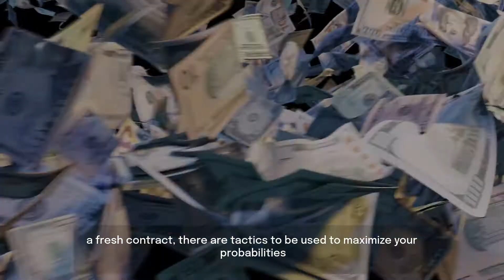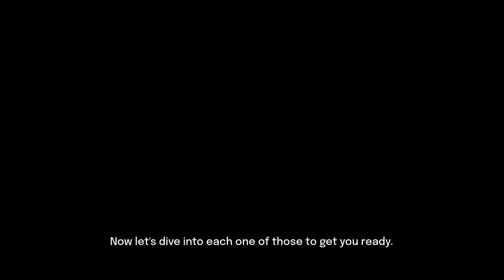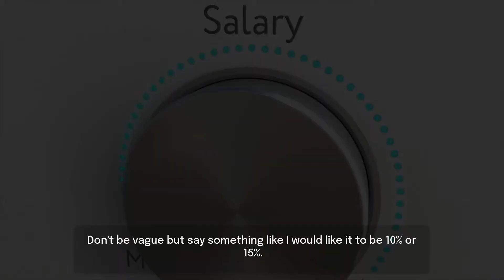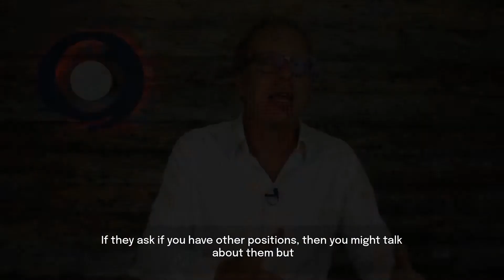How to negotiate your salary in your annual review? 4 tactics!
Advance your career faster! Check out my Step-by-step on-demand program designed for you to get the raise, hit that promotion, and reach your career targets.

Annual salary reviews are normally tied up with KPI reviews and development plans. Or they should be. Whereas the truth is that the biggest financial gains are made when signing a fresh contract, there are tactics to be used to maximize your probabilities of getting that annual raise that actually goes beyond the inflation index.

✌️ Let's get busy & Accelerate Your career together! ✌️

2) Join our growing community of professionals in the private FB Group "Career Accelerator", a place to shoot all your career-related questions

✌️ Are you an MBA student or recent graduate doing a Job Search? ✌️

1) Check out my On-Demand "MBA Job Search Program" that will guide you Step-by-Step to your target companies.

Fancy even more horsepower in your career management? Get personally coached by Lassi Albin to accelerate your career! Get in touch through my private coaching